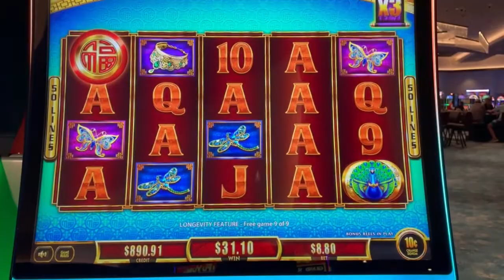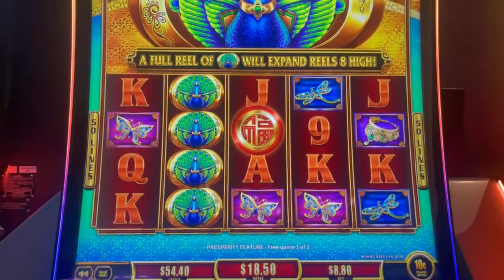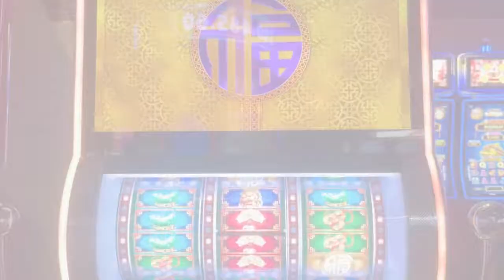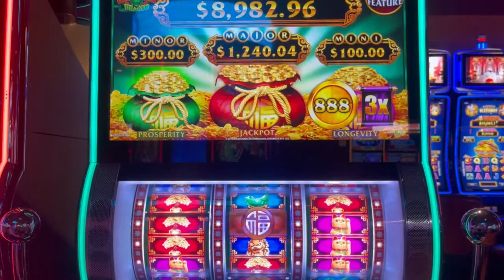FU DAI LIAN LIAN BOOST 🦚THESE BONUS ARE A PILE OF💩!!